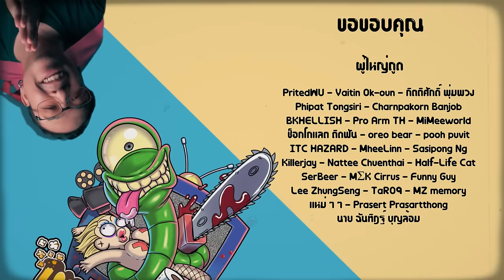ความรู้สึกหลังดู ( สปอย ) 3 Body Problem [ หนอนหนัง ]